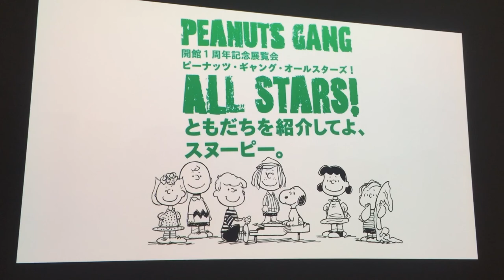Snoopy Gangs All Stars Intro Video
Taken at Snoopy Museum in Tokyo 20170924